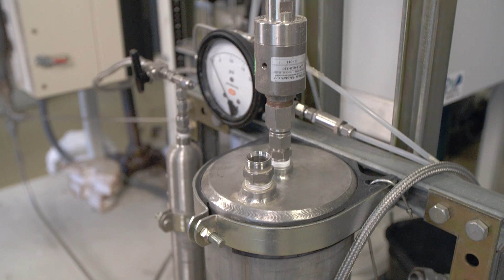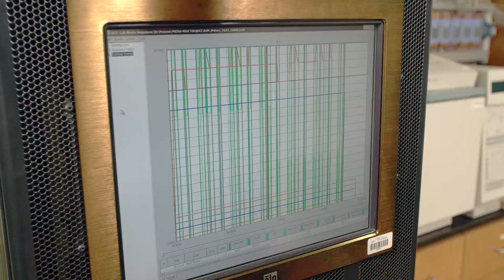Biofuels and Biomass Conversion at RTI International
Join RTI International’s biofuels experts on a tour of our facilities in Research Triangle Park, NC. At RTI, we develop thermochemical technologies to convert biomass into fuels and chemicals. We focus on integrating catalytic biomass pyrolysis and hydroprocessing to produce bio-crude oil.